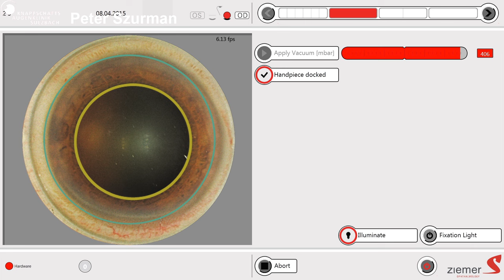Live Chirurgie: Femto-Katarakt Operation mit dem Ziemer Z8 – Szurman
Live Chirurgie einer Laser - Grauen Star Operation (Femto-Katarakt) mit dem Europaweit ersten Niedrigenergie-Femtosekundenlaser Ziemer FEMTO LDV Z8. Die Live Chirurgie im Juni 2015 erfolgte im Rahmen des DOC Kongresses in Leipzig (Kongress der Deutschen Ophthalmochirurgen). Mit diesem neuen Schweizer Präzisionslaser ist eine besonders schonende und präzise Entfernung des Grauen Stars möglich. Die Augenklinik ist Deutsches Referenzzentrum für diese neue Technologie.